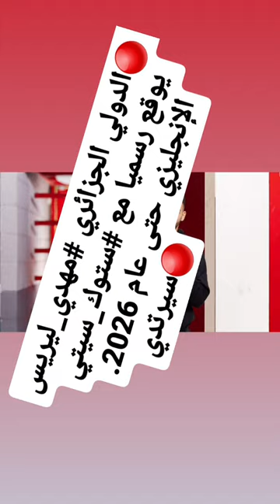🔴الدولي الجزائري مهدي_ليريس يوقع رسميا مع ستوك_سيتي الإنجليزي حتى عام 2026.